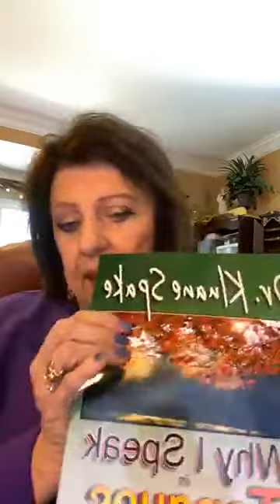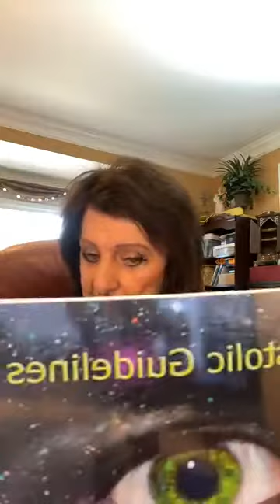Communion #27, FirstFruits, Dr, Kluane Spake daily M F 11 11 EST, Pentecost, Feast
“When you come into the land which i give you and reap its harvest, then you shall bring a sheaf of the first fruits of your harvest to the priest.” —Leviticus 23:10
 beginning first, chief.
 Israel was holy to the lord, the FirstFruits of his harvest (jer. 2:3) .

Ff has two ideas:
1. That which is first, beginning, chief, priority.
2. That which is part of the whole that follows, the earnest plege of the whole. As in communion.

Ot – shadow of coming messiah –  rising from the dead – never to die again.

 he ascended the day he came out of the tomb – “not yet ascended.”
  Not recognized by apostles.
 40 days later, he rose into the clouds – acts 1 tells us about
The feasts were based on the Jewish lunar calendar (12 months of 29 or 30

Paul tells us god “raised us up with him” (Ephesians 2:6 ). At his coming we raised up with him…

Paul tells us the resurrected Christ is the “FirstFruits of those who have fallen asleep.” In Christ, “all will be made alive,” he continues. “but each in his own order: Christ, the FirstFruits; afterward, at his coming, those who belong to Christ.”
In the new testament, references to FirstFruits often are tied to resurrection – first Christ’s and then ours.

When we look at the el Shaddai – el (creator, source) lord god almighty, is our all-sufficient and all-powerful sustain er.
Ot - their harvest to god as an offering. They trusted god to give to him offering -- and for him to provide enough crops to feed their family.
Lots of rules in OT. Offering brought to the temple priests. No other crops could be harvested until after the first fruits were presented. It was a complex process.
The Hebrew word for first fruit is bikkurim—literally translated to “promise to come.” The Israelite saw their first fruits offering as an investment into their future.
Honor the Lord with your possessions, and with the FirstFruits of all your increase; so your barns will be filled with plenty, and your vats will overflow with new wine. — Proverbs 3:9-10
promise was written in an agrarian society. I don’t know about you, but I don’t have any barns or a wine press to overflow with new wine. So what do those verses mean to us today?
GIVING OF WHAT YOU HAVE….
This new covenant is recorded for us in Jeremiah 31:31-34, “‘The time is coming,’ declares the LORD, ‘when I will make a new covenant with the house of Israel and with the house of Judah. It will not be like the covenant I made with their forefathers when I took them by the hand to lead them out of Egypt, because they broke my covenant, though I was a husband to them,’ declares the LORD. ‘This is the covenant I will make with the house of Israel after that time,’ declares the LORD. ‘I will put my law in their minds and write it on their hearts. I will be their God, and they will be my people. No longer will a man teach his neighbor… saying, “Know the LORD,” because they will all know me, from the least of them to the greatest,’ declares the LORD. ‘For I will forgive their wickedness and will remember their sins no more.’”

The most important issue is that the Son of God came and He made a way for us to have eternal life.

 Romans 14:5 states, "One person regards one day above another, another regards every day alike. Each person must be fully convinced in his own mind." Scripture clearly indicates that these issues are a matter of personal choice.

WE HAVE GIVEN give clear evidence that the Mosaic Covenant laws and ordinances have ended.
Continuing to teach that the Old Covenant is still in effect in spite of what the New Testament teaches, or twisting the New Testament to agree with the Hebrew Roots beliefs, is unnecessary teaching.

BRING THAT SHADOW INTO THE REALITY OF THE RELEASE OF HOLY SPIRIT – BEGINNING OF THE CHURCH -

Kluane Spake, School of the Apostles, Kluane Lake, Ministry School, https  Kluane.com